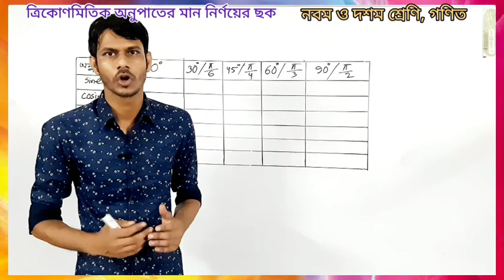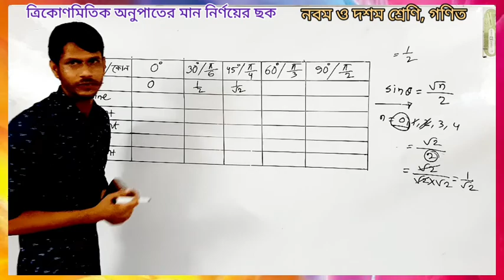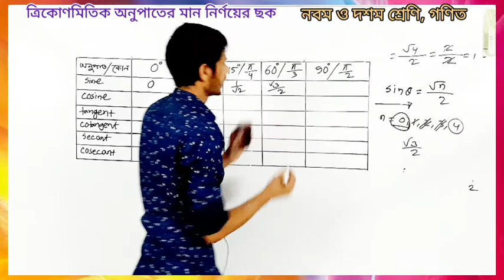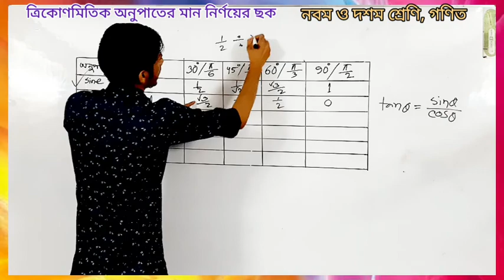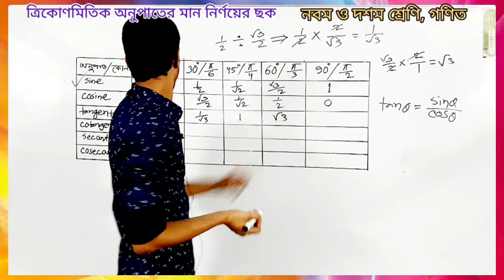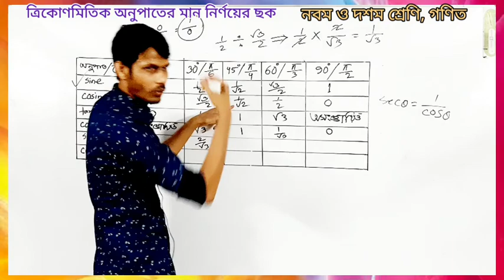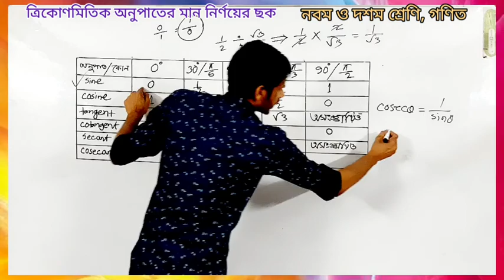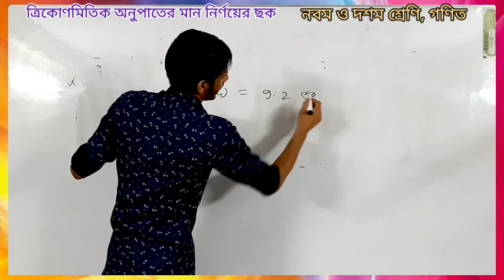নবম ও দশম শ্রেণি, গণিত।